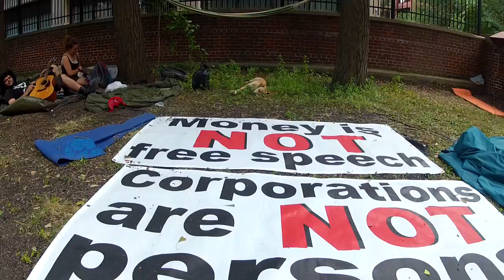More OWS NatGat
I finally found the camp